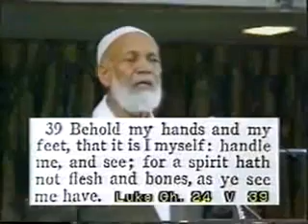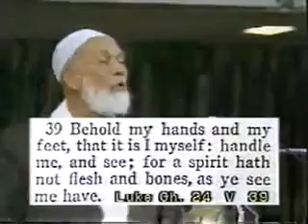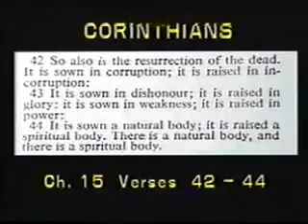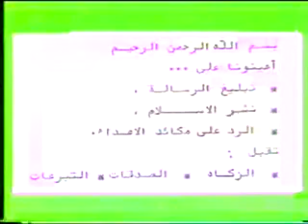La crucifiction, fait ou fiction? Deedat vs Dr. Robert Douglas